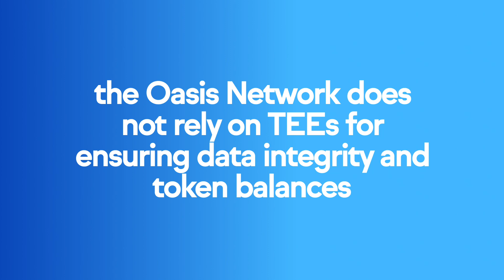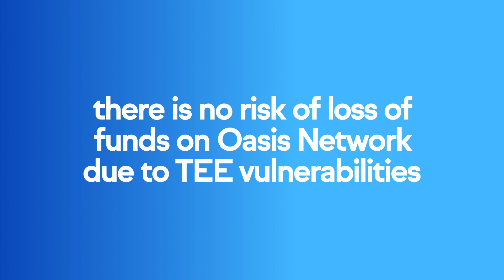The Oasis Network's Privacy Layer Use Cases & More — Oasis Insights, Episode 5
The Sapphire Paratime is a groundbreaking advance for Solidity developers empowering them to build confidential dApps and add confidentiality to existing dApps on other EVM chains. Sapphire offers a solution to the blockchain privacy paradox and showcases the flexibility of the Oasis Network and its customizable ParaTime layer with the creation of a confidential EVM developer environment.

With the Oasis Privacy Layer, popular Web3 dApps, on all familiar EVM chains, can utilize Oasis’ privacy technology without having to migrate their entire application and user base to a different chain.